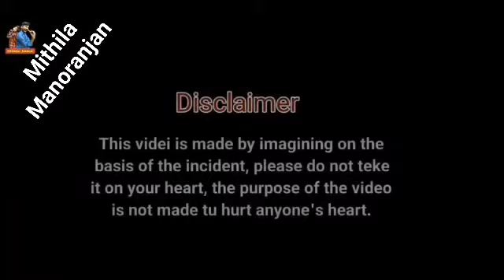Aarti our chotu ki sad prem kahani ki Aarti ke bhaiya our bhabhi ne kase chotu ko mara tha